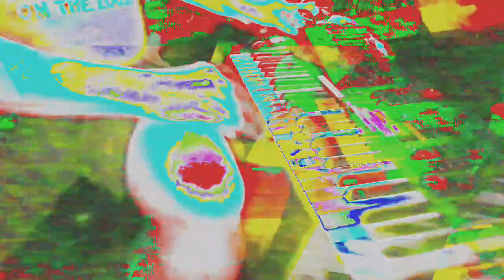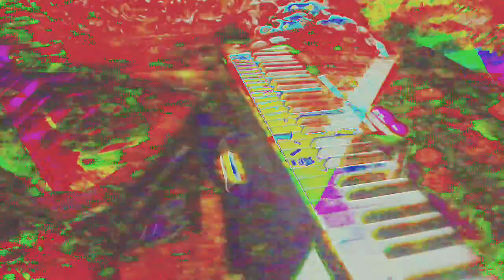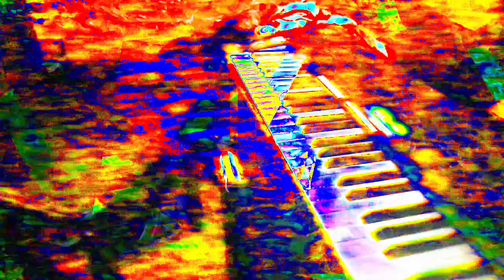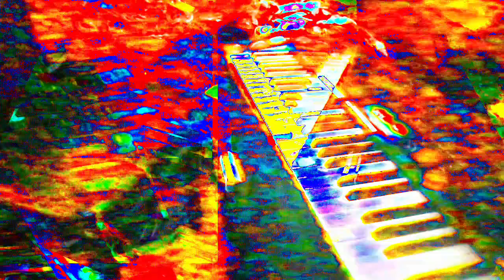[EPILEPSY WARNING] ~ Movie 24 05 31 08h01m34s ~